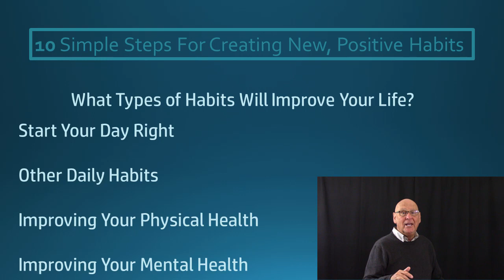Habits Good or Bad Control Our Lives, Let's Look At Some That Will Improve Our Lives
That title is a little misleading.  See, a habit that will improve my life might not be that great or even that healthful or helpful in your life.  Maybe I need to drop twenty pounds but you have a hard time keeping the weight on.  So as you view this video we are going to look at various habits that can improve our lives but it is up to you to choose what is best for you.
And remember; we are looking for habits we can stick to through goal setting rather than habits we probably never will achieve and therefore become discouraged about any self-improvement.